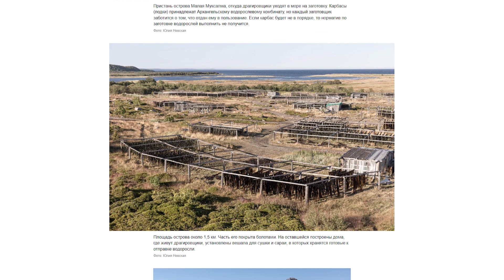Школа арктического блогера. Курс документальной фотографии. Часть 9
По мнению известного российского фотографа Юлии Невской, уважающий себя специалист должен уметь не только владеть всеми техническими фотоприемами, но и грамотно составить сопроводительный текст. Особенностям расшифровки взятых интервью, написания выразительных заголовков и кратких журналистских текстов, составления грамотных резюме и принципам делового письменного общения с редакциями посвящена девятая серия ее Курса документальной фотографии.